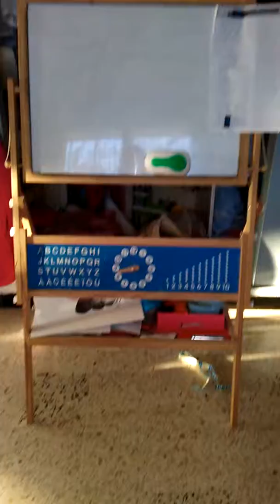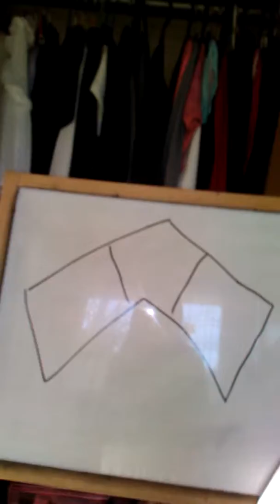Roro gomez figures 😍😍😍😘😘😘😘